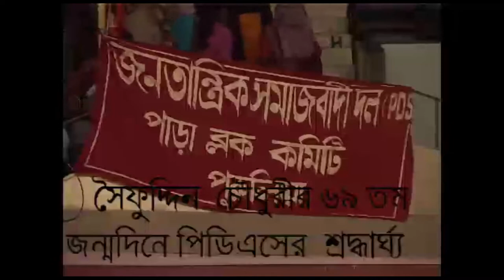Saifuddin Choudhury speech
Party For Democratic Socialism (PDS) 10 th anniversary, Netaji Indoor Stadium  Saifuddin Choudhury speech